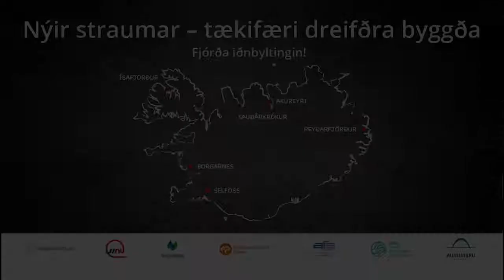Tækifæri dreifðra byggða - Sigurður Ingi Jóhannsson samgöngu og sveitastjórnarráðherra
Málstofa um Tækifæri dreifðra byggða í fjórðu iðnbyltingunni. Samstarfsverkefni Nýsköpunarmiðstöðvar Íslands og landshlutasamtaka sveitarfélaga utan höfuðborgarsvæðisins og Byggðastofnunar.
Haldin 5.september 2019 á sex stöðum landinu og streymt á internetinu.
Borgarnes, Ísafjörður, Sauðárkrókur, Akureyri, Reyðarfjörður og Selfoss